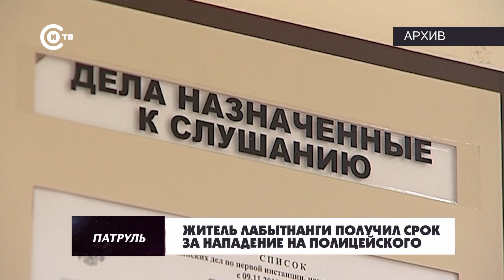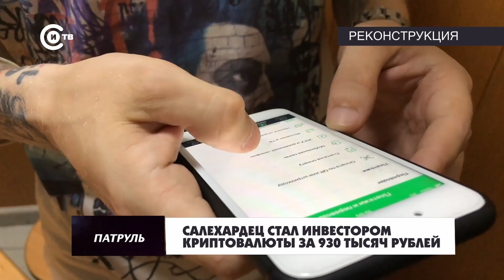Патруль от 13 октября 2022